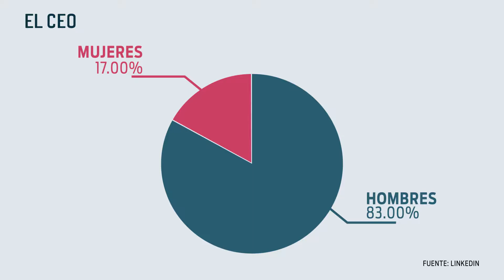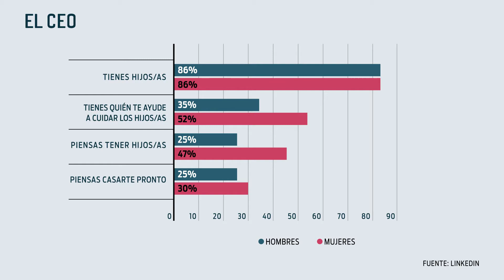En México solo 2 de cada 10 CEO son mujeres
La inequidad de género persiste en los cargos directivos.

En México, solo el 17% de los cargos de CEO son ocupados por mujeres, conoce algunos datos al respecto que arroja un estudio realizado por Linkedin.